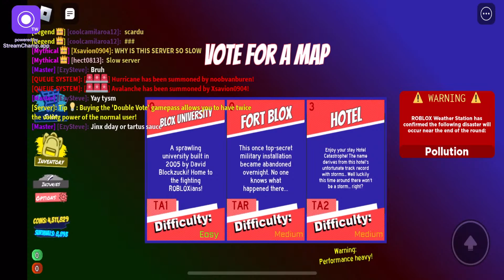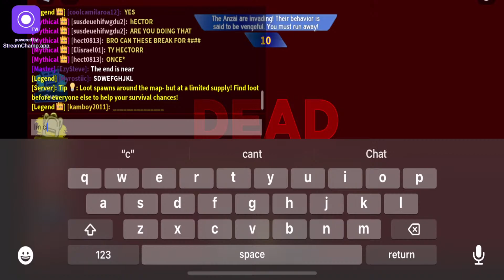When you die to a glitch in dday: